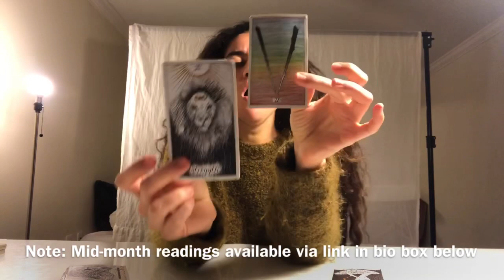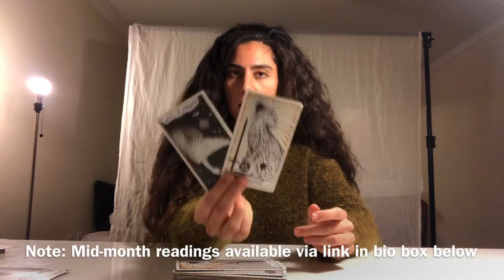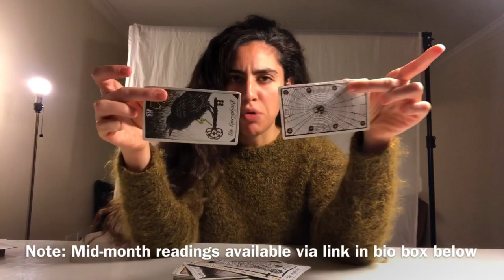LEO - Full Moon in Taurus (Oct 19-31) - SO CRAZY IN LOVE! - love career Nov 2018 Reading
Hi there Leo friends! :)

Happy Full Moon in Taurus! Here is the Full Moon in Taurus alchemy spread reading for your sign… Thank you all so much for your support! Happy October to all!